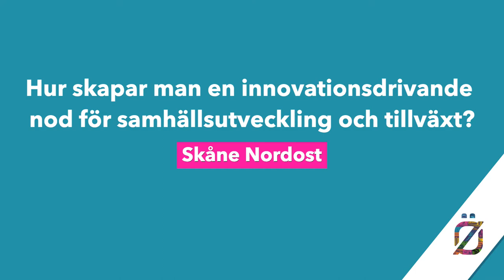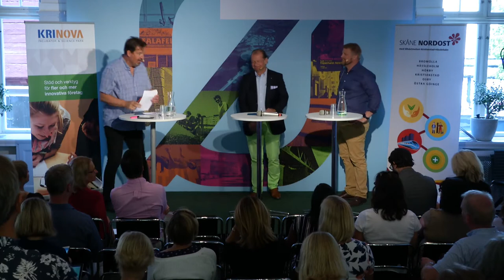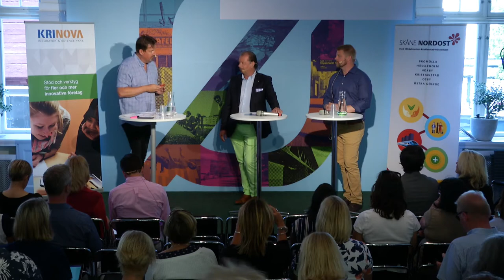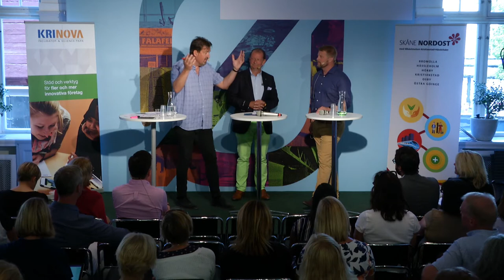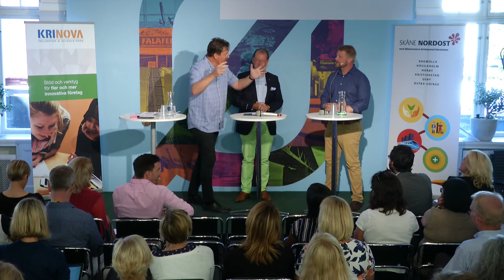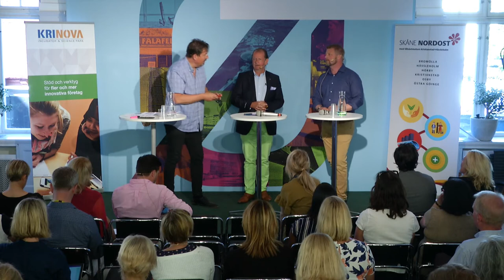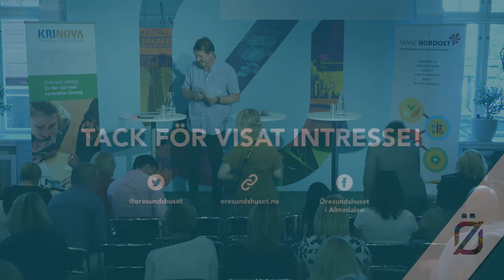Hur skapar man en innovationsdrivande nod för samhällsutveckling och tillväxt?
Även utanför storstadsregionen behövs en innovationsdrivande nod för att lösa samhällsutmaningar och skapa tillväxt. Samverkan mellan högskola och kommuner har möjliggjort att skapa en sådan. En nod som definierar utmaningar till innovationsprojekt, engagerar företag, offentlig sektor och akademi.

Charlotte Lorentz Hjorth, VD, Krinova Incubator & Science Park
Fredrik Åsare, VD, Åhus Hamn
Heléne Fritzon, Migrationsminister och biträdande justitieminister
Anna-Karin Edberg, Vicerektor, Högskolan Kristianstad
Hans Ramel, Ordförande, Lantbrukarnas Riksförbund Skåne
Karl-Philip Barakate, Näringslivsutvecklare, Region Skåne
Ulrika Geeraedts, Utvecklingsdirektör, Region Skåne

Johan Wester, Anagram